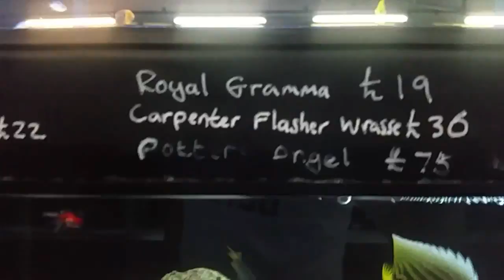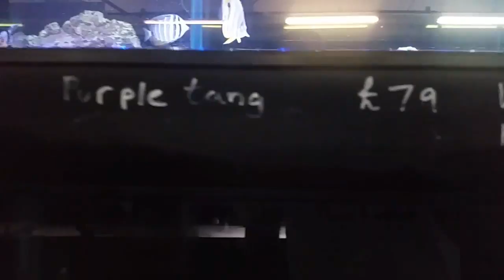LFS Near Me Part 3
This is the 3rd and possibly final installment of the LFS near me series as its only the 3 shops i frequent. If I attend another store, i'll film that too. lol